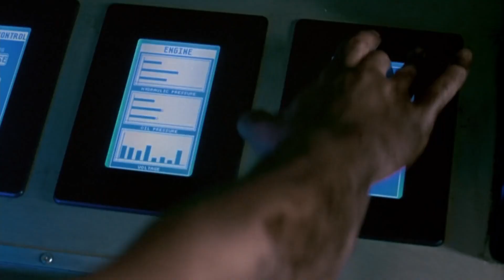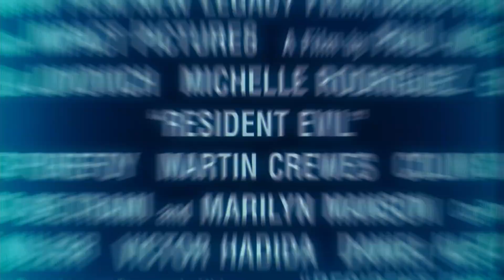🎥 RESIDENT EVIL (2002) | Trailer | Full HD | 1080p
A special military unit fights a powerful, out-of-control supercomputer and hundreds of scientists who have mutated into flesh-eating creatures after a laboratory accident.

Director: Paul W.S. Anderson
Writers: Paul W.S. Anderson
Stars: Milla Jovovich, Michelle Rodriguez, Ryan McCluskey